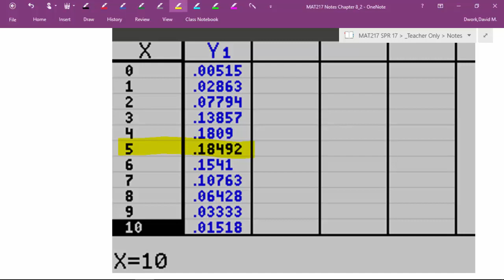MAT217 lesson 8.2 (Part 3)